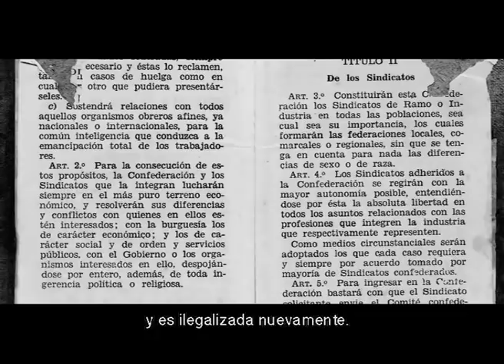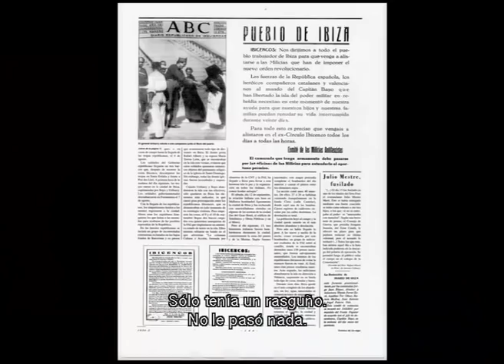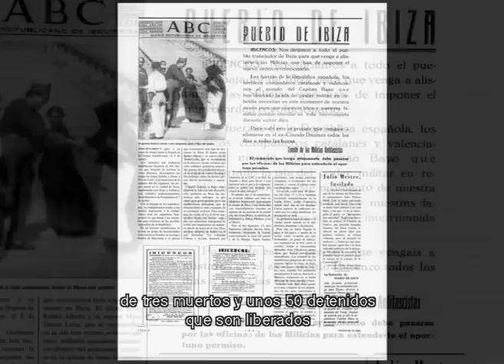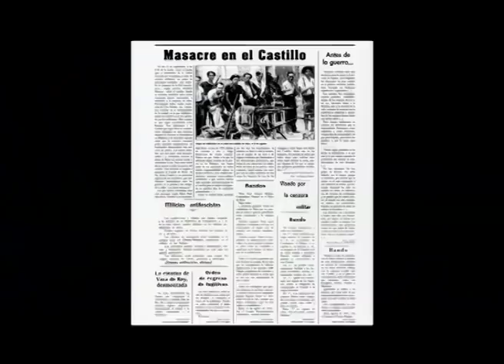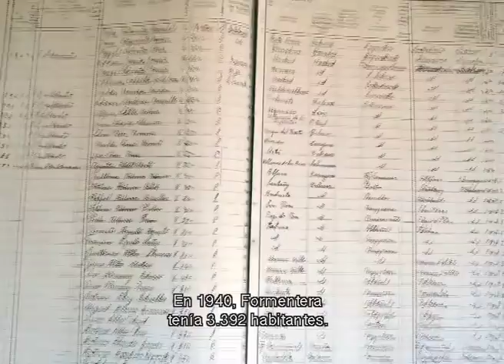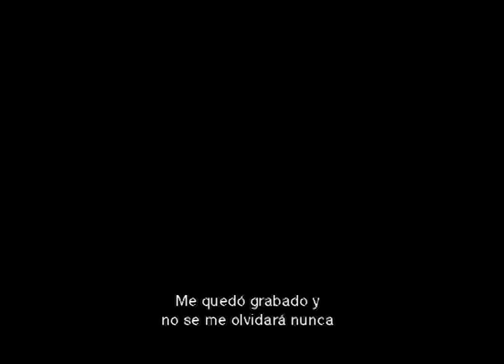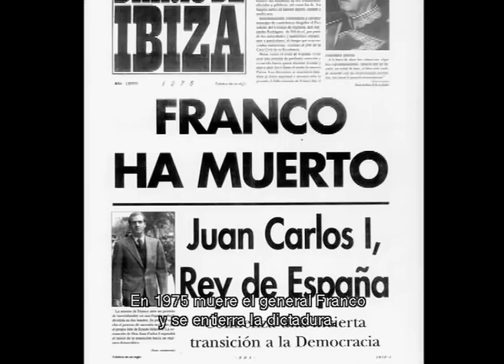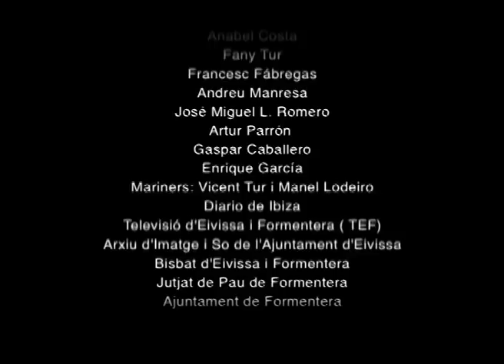Aigua Clara. Formentera (1913-1975)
Aigua Clara es un documental que aborda los acontecimientos de la Guerra Civil en Formentera (Balears). También se detiene a contar lo sucedido en el Campo de Concentración de la Savina, donde fueron encerrados entre 1.500 y 2.000 prisioneros republicanos entre 1940 y 1942. Se recogen testimonios directos de ex prisioneros y de familiares.
El documental es una producción de Formedia Producciones de 2007 y está dirigido por Carmelo Convalia.